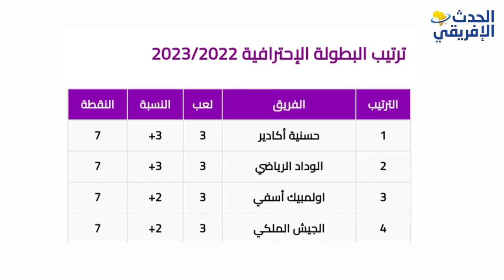نتائج الجولة الثالثة من البطولة الاحترافية انوي القسم الأول/ 19-09-2022